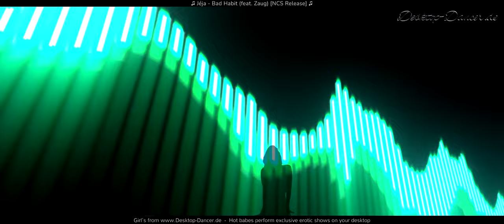Jéja - Bad Habit (feat. Zaug) [NCS Release]